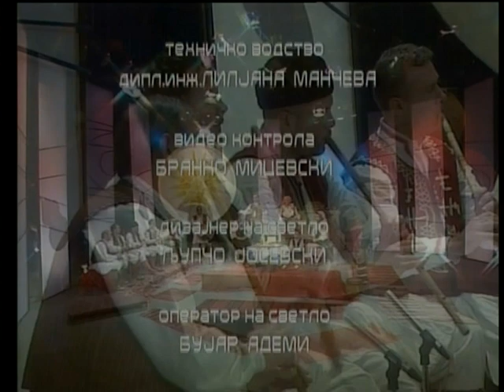Stefce Stojkovski PO GLAS I SVETLINA so STOJNA KITANOVA 2011